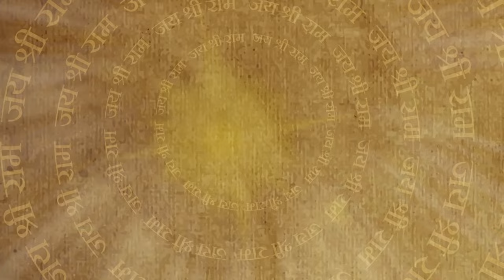भगवान हनुमान ने निगल लिया मेघासुर का विष | Meghasur Ka Atyachar | Episode 288 | BajrangTV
Full Episode 288 | भगवान हनुमान ने निगल लिया मेघासुर का विष | बाल हनुमान ने किया मेघासुर का सामना | मेघासुर ने राजा जटायु को किया घायल | मेघासुर ने किया बाल हनुमान को बंधी | Sankat Mochan Mahabali Hanuman | Bajrang TV
Meghasur poses a threat to the Garuda community since he is poisoning the eggs of Garudas, in order to destroy them. Meghasur injures King Jatayu by burning his wing.